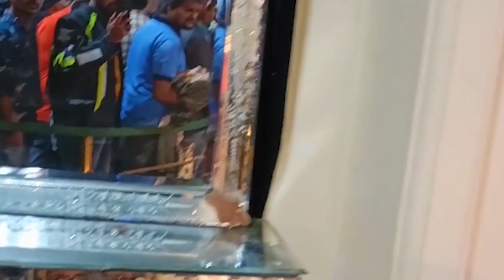Mysore palace|ಮೈಸೂರು ಅರಮನೆ|Trip to mysore